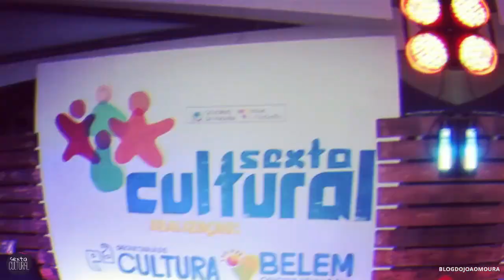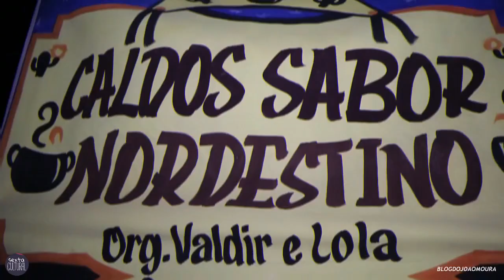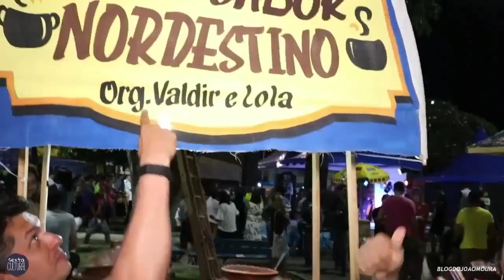Sexta Cultural em Belém/PB (homenagem aos pais) - Agosto 2019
A Prefeitura de Belém, através da Secretaria Municipal de Cultura, promove mensalmente, na praça central da cidade, o projeto Sexta Cultural, com diversas apresentações culturais e musicais de artistas do município. A Sexta Cultural também recebe o apoio do Governo da Paraíba.

Vìdeo: Blog do João Moura